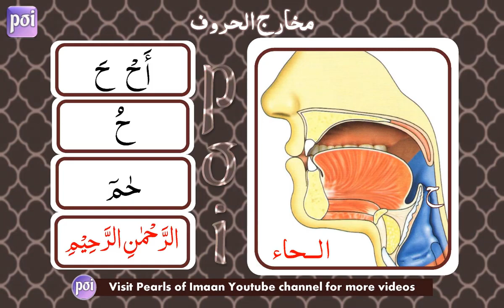6. Makhārij Al Hurūf | Makhraj of Ḥā ح | By Sheikh Ayman Rushdi Seweid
Makhārij Al Hurūf By Sheikh Ayman Rushdi Seweid. Prepared by DĀRUL QUR'ĀN, SYDNEY.